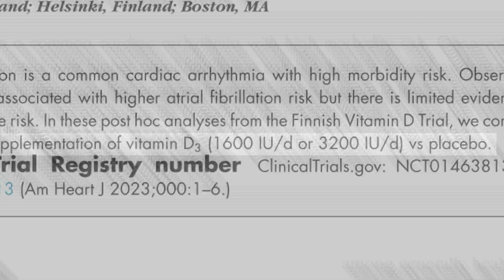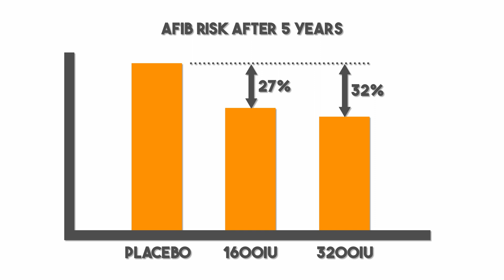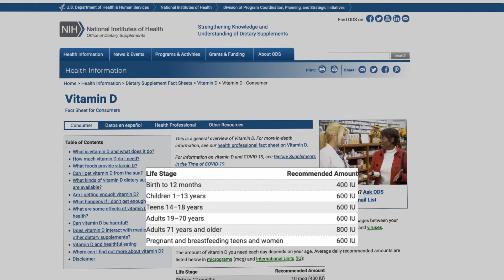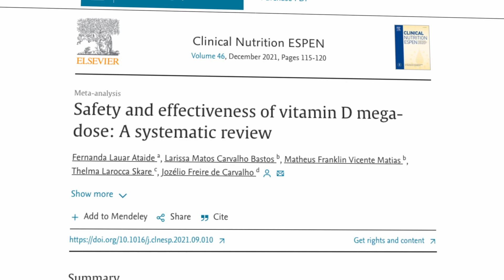Doctors Secret Tool For AFIB ‼️ (NewStudy)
Can taking high doses of Vitamin D protect your heart? Join me as I discuss a new eye-opening study about the benefits of high dose vitamin D and its effect on Atrial Fibrillation, or Afib.

Studies and Articles:

Stain Wars: Have We Been Misled?.